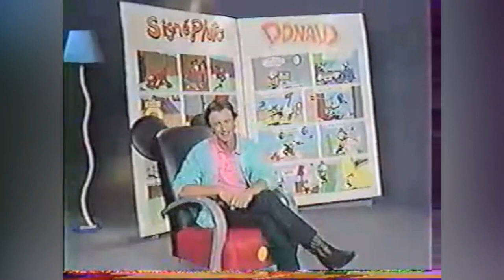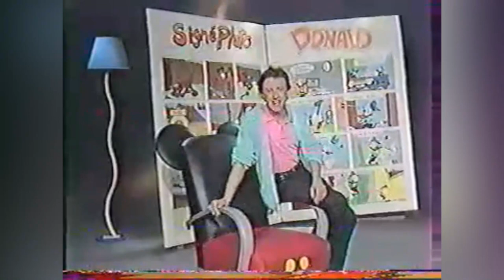Le Disney Channel sur FR3 avec Vincent Perrot (Samedi 18 Juin 1988)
Le Disney Channel est une émission de télévision pour la jeunesse de Gérard Jourd'hui, diffusée du 26 janvier 1985 au 31 décembre 1988 sur FR3. Cette émission reprend certains programmes de la chaîne américaine Disney Channel, qui n'arrivera en France qu'en mars 1997.